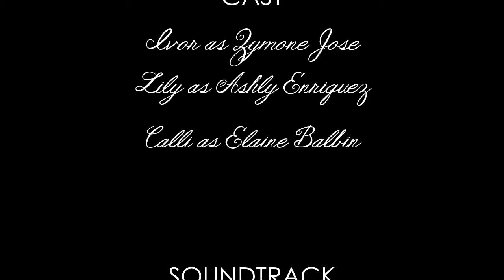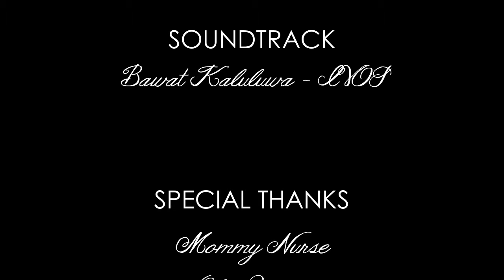LOST SOUL | CREATIVE WRITING SHORT FILM